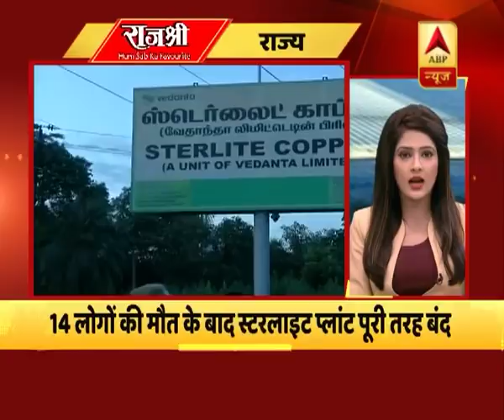त्वरित: देखिए राज्यों की बड़ी खबरें | ABP News Hindi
Twarit: देखिए राज्यों की बड़ी खबरें